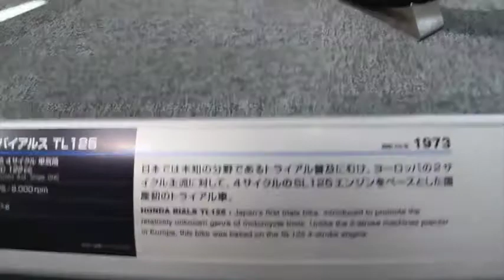1973 HONDA BIALS TL125 | バイアルスTL125 昭和48年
1973 HONDA BIALS TL125
4サイクルOHC単気筒122cc
バイアルスとは、トライアルス走行に適したBIKEという意味からBIKE+TRIALS=BIALS(バイアルス)。

うろ覚えですが、週刊少年チャンピオンで連載していた
学園バイクマンガ・750ライダー（ナナハンライダー）、
光君のセカンドバイクでした。